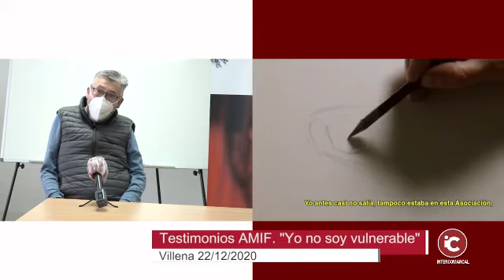VILLENA: “YO NO SOY VULNERABLE”. Campaña de AMIF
“YO NO SOY VULNERABLE”. Campaña de AMIF